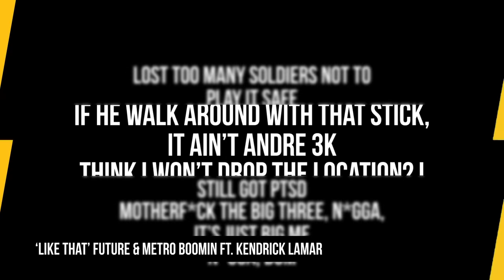Drake Reacts To Kendrick Lamar “Like That” Diss On Stage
Timecodes:
0:00 - Intro
0:21 - Drake Responds To Kendrick's Diss
1:13 - Kendrick Disses Drake & J. Cole On "Like That"
2:14 - J. Cole Addresses Joint Project With Kendrick
2:56 - Outro

Drake has appeared to respond to Kendrick Lamar‘s recent diss against him with a defiant speech during a performance.

During his second of two shows in Sunrise, Florida on his Big As the What? Tour on Sunday (March 24), Drizzy addressed the crowd and seemed to reference the shots that Kendrick took at him and J. Cole on Future and Metro Boomin‘s “Like That.”

Script Written By: Sam Moore
Video Edit: Alex Vasallo